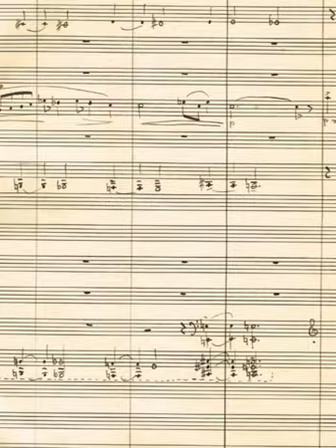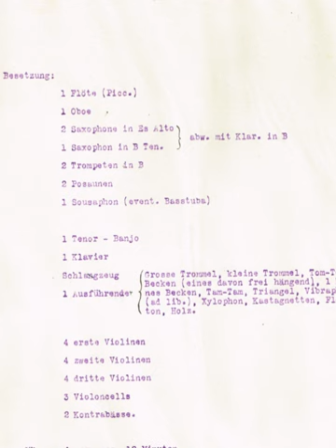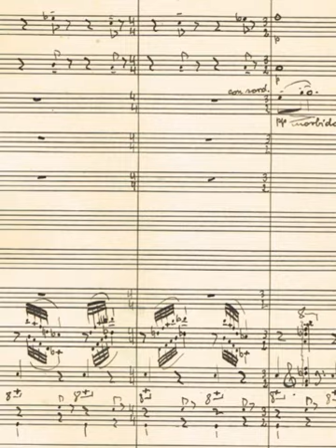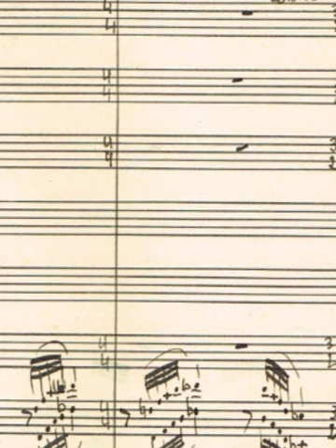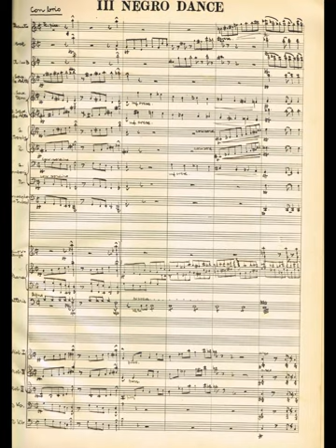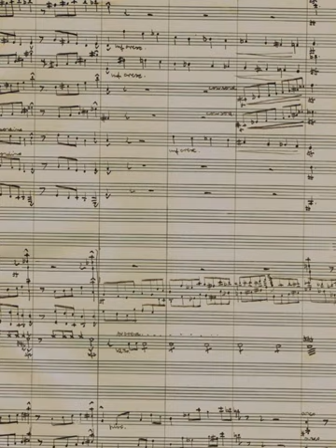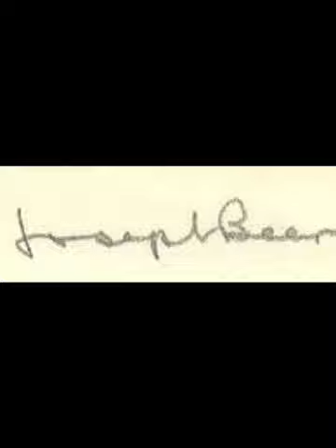"Triptych" by Major 20th Century Composer Joseph Beer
"Triptych"
a Jazz Symphony
by
Joseph Beer